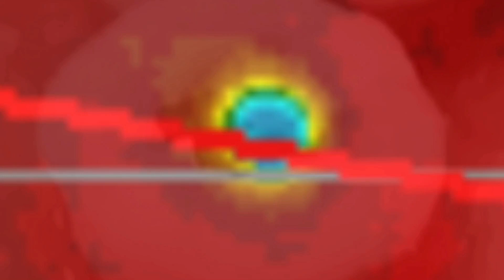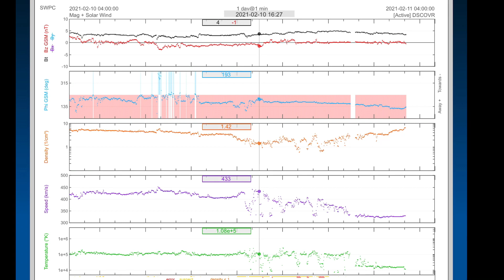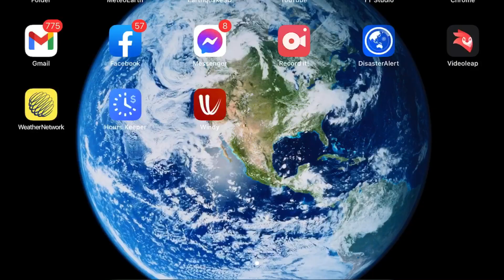World Update / UNPRECENDENTED Planetary Changes / WINTER STORM Colorado & TEXAS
February 10, 2021
Unbelievable 45 Earthquakes ranging 7.7 Magnitude to 5.0 today LoyaltyIslands !!
5 Day not so normal World Weather forecast Plus a look at OUR sun for today.